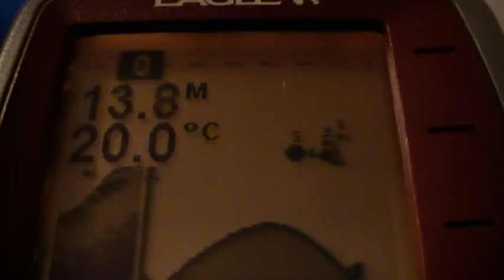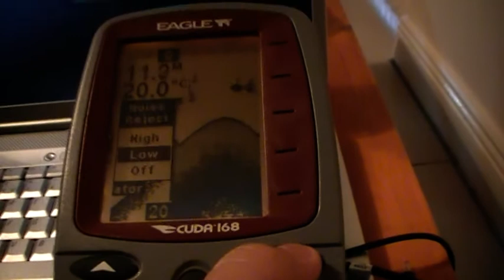echosonda , cuda 168 . Egale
sonda sie spisuje super